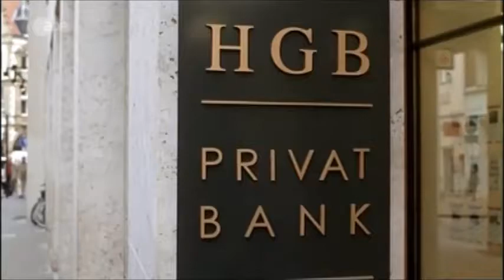T.V.Kaiser - Martin Zuhr bei Wilsberg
T.V.Kaiser, Martin Zuhr beim Wilsberg Krimi